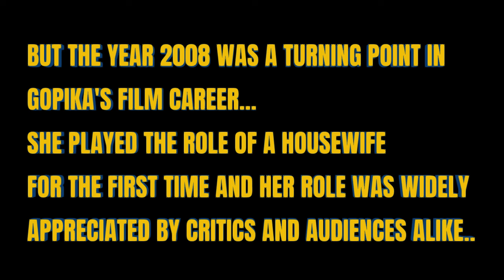Gopika birthday mashup |2024| Malayalam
Hello friends,
Hope you are doing well :) This is my birthday mashup for Gopika chechi. This is the first ever birthday mashup made by an editor for Gopika chechi. This was a very challenging mashup and I tried my level best to make it the best. Hope you all will love it :)

Girly Anto, credited by her screen name Gopika (born 1 February 1984), is an Indian former actress, who has predominantly starred in Malayalam films. Starting her career as a model, she ventured into acting with the Malayalam film, Pranayamanithooval (2002), directed by Thulasidas, opposite Jayasurya and Vineeth Kumar. She acted in the Tamil, Telugu and Kannada film industries as well.

Gopika was born Girly Anto into a Syro Malabar Catholic family, to Anto Francis and Tessy Anto of Ollur in Thrissur, Kerala. She has a younger sister, Glini. After completing her education to the 12th Standard (Year 12) at St. Raphael's Convent Girls High School, Ollur, she studied for a degree in sociology at Calicut University. She also learnt classical dance from an acclaimed teacher, Kamalher, and she was crowned 'Miss College' during her farewell ceremony at the college. The beauty contest 'Miss Thrissur' was a turning point in her life. Though she did not win the title, she stood as the runner-up in the contest, which gained her a few modeling assignments. She claims that she never wanted to be an actress, and her ambition was actually to be an air-hostess.

Her first film was Pranayamanithooval, in which she starred with Jayasurya and Vineeth under the direction of Thulasi Das, did not do well, but it got her recognition in the industry. Her second film, 4 the People, was a blockbuster and was dubbed in many Indian languages. It was directed by Jayaraj, and she acted opposite Tamil actor Bharath. The song "Lejjavathiye Ninde Kalla Kadaikkannil" from the film was a big hit in Kerala. Renowned Tamil movie director Cheran signed her up for his film Autograph, which was another big hit in 2004. She also acted in Kana Kandaen (2005).

Among her other work, she has acted in Kannada film Kanasina Loka and the Telugu remake of Azhagi, Leta Manasulu, which crashed at the box office. She starred in the Malayalam movie Keerthi Chakra opposite Jiiva. Directed by Major Ravi, the movie tells the story of a soldier against the backdrop of the Kargil war. Apart from Keerthi Chakra, she did another movie with Dileep: Pachakuthira. Her previous film with Dileep, Chanthupottu, was a big hit. Veruthe Oru Bharya was a phenomenal hit, and it gained her the Asianet Best Actress award of 2008. Sreeja has been providing her voice since the first movie. Devi has voiced in the last three films and Vimmy Mariam George in Smart City.

@LINTOKURIAN my inspiration for editing ♥♥